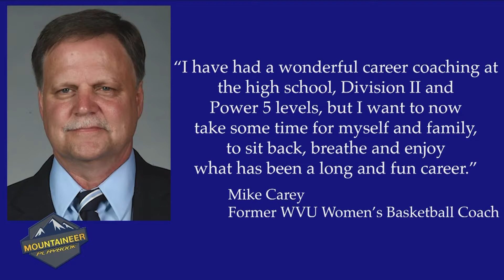Mountaineer Playbook Spring 2022 Episode 3